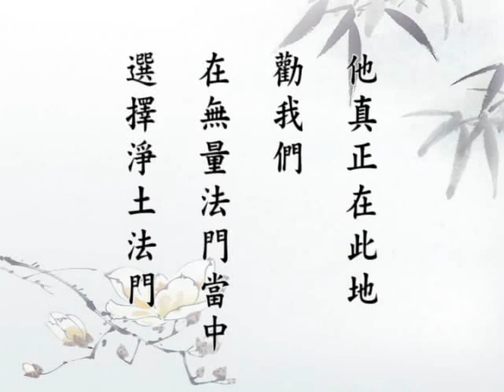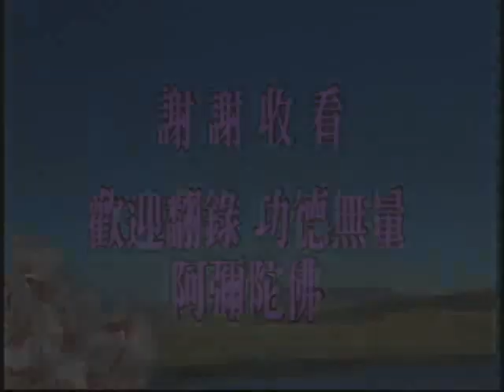大乘無量壽經 第95集